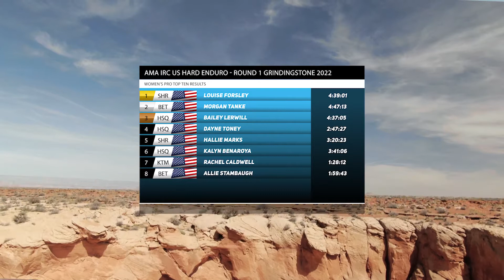US Hard Enduro Series Round 1 GrindingStone Recap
2022 US Hard Enduro Series started with a bang in Page, AZ for the opening round. I am looking forward to working as "Media Specialist" for the rest of the series.